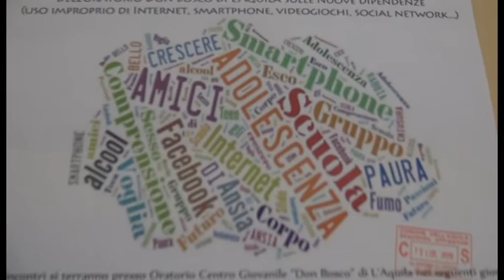Festa stupefacente, tre giorni dedicati ai giovani